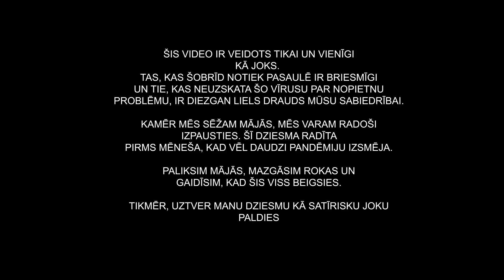lil Doroteja - KARANTĪNA VISĀS MĀJĀS, jā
Lūdzu, uztver šo kā joku. Paldies.